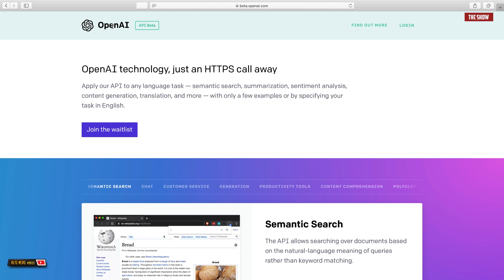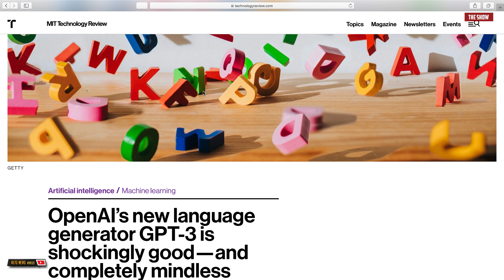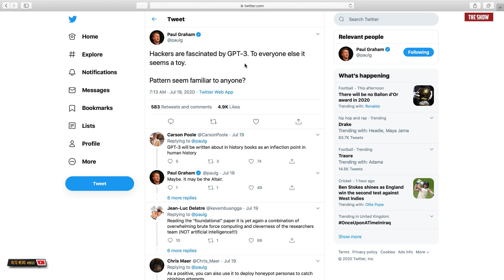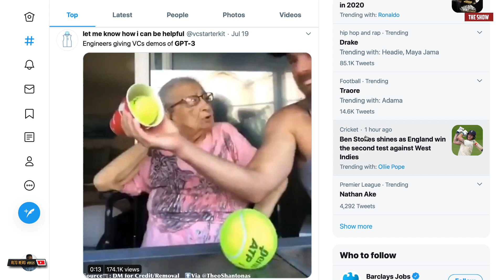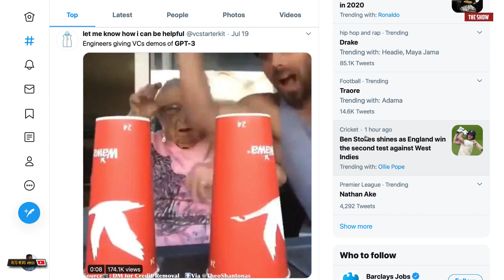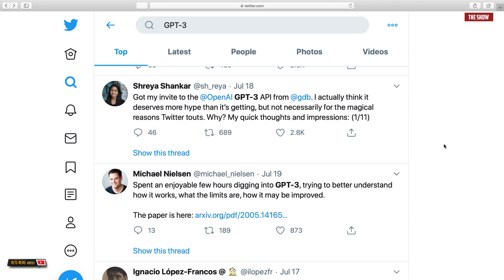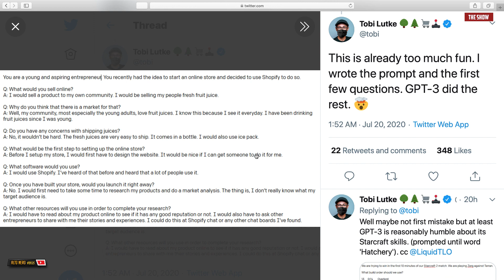GPT-3 Text Generation AI Demo | Be Worried? Will It Take Our Jobs? | OpenAI Model Generates Code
Hello Friends 😊

I am sure you have all heard about GPT-3 if you are on twitter and follow the tech gurus. I am amazed about what it can do and happy for the future. In this video I take about GPT-3 and some of the questions that people have been asking on twitter about whether it will be taking the jobs of engineers.

An overview of the gpt-3 machine learning model, why everyone should understand it, and why some (including its creator, open AI) think it's dangerous.